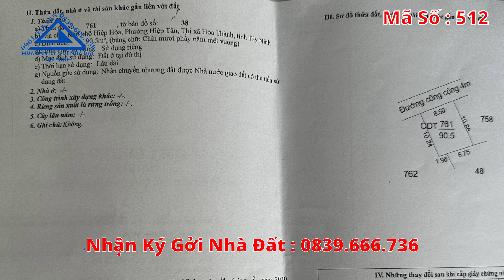Bán Nhà 1 Trệt 2 Lầu Đầy Đủ Nội Thất Gần TP Tây Ninh Chùa Toà Thánh | Mua Bán Nhà Đất Tây Ninh 512N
Kênh Mua_bán_nhà_đất_Tây_Ninh xin giới thiệu đến quí cô chú anh chị một bđs gần Chùa_Toà_Thánh, tại Thị_xã_Hoà_Thành , Tây_Ninh , BDS chỉ cách Chợ Long Hoa chỉ 2km. Nhà gần chợ gần ubnd Phường Hiệp Tân. Nhà thiết kế một trệt một lầu một tum .
Với qui hoạch  bến xe và nhiều tiện ích bên cạnh đó căn nhà nằm trong khu cùm bao hàng xóm thân thiện và an ninh.
 🖋 Địa chỉ : Phường Hiệp Tân, Thị xã Hoà Thành, Tây Ninh
🏞 Diện tích : 8.5m  x 10.8m ( 100% thổ cư)
 💸 Giá :  3 Tỷ 400 Triệu
🌅 Hướng : Tây Bắc
Nhà mới thiết kế hiện đại nhỏ nhắn xinh xinh
Nhà đẹp ngay khu trung tâm của Phường hiệp tân và chỉ cách ubnd 300m. Quí cô chú anh chị đang tìm một căn nhà gần chùa Toà thánh để thuận tiện đi lại, gần trung tâm tp tây ninh, một nơi để an cư lạc nghiệp, tìm một nơi an ninh thì đây là bất động sản đáng quan tâm giành cho quí cô chú anh chị.
Bên cạnh đó với khoảng cách  tp tây ninh nên chúng ta có đầy đủ tiện ích trong bán kính 3km quí cô chú anh chị có đầy đủ các tiện ích như siêu thị, bệnh viện, hệ thống ngân hàng.

- Cách núi bà đen : 8 km
- Cách Trung Tâm Hành Tỉnh Tây Ninh  : 4km
- Cách Vincom Tây Ninh : 4km
- Cách Chợ Long Hoa: 3km
- Cách Bên xe An Sương: 85 km.
- Cách TP Thủ Dầu Một Bình Dương: 85 km .
- Cách Đức Hoà Long An: 65 km .